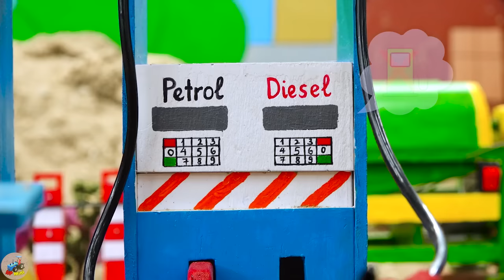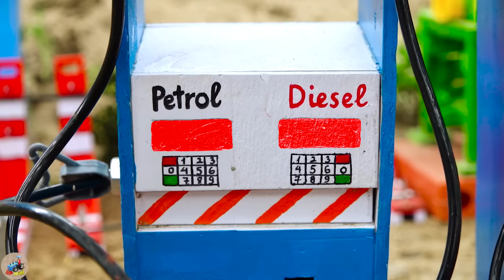Diy tractor making mini Excavator rescue Tractor stuck in mud | tractor transporting fruit | HP Mini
00:00 Diy tractor making mini Excavator rescues Tractor stuck in mud | diy tractor transporting fruits
04:54 Diy tractor making mini New Concrete Mixer | diy Rollers Tractor making New Road
09:11 Diy tractor making mini Navratri Concrete Road | diy mini Bulldozer & Road Rollers Tractor
14:33 Top diy tractor making mini Dog House by mini Bricks | Rescue Heavy Tractor Stuck in Mud
18:43 Diy tractor making mini Greenhouse Pumpkin Farm | diy mini New Concrete Mixer
25:05 Diy tractor making mini Excavator cleans Road | diy Tractor Transporting Mango
30:05 Diy tractor making mini Gantry Crane Construction | diy Port Crane Transporting Container
34:07 Top diy tractor making mini House for Cows | diy Cauliflower Farm Supply Food for Cows
38:49 Diy tractor making mini Road Transporting Gold | diy mini Triple Drilling Machine
42:30 Top diy tractor making mini Oil Pipeline Transporting Gasoline | diy mini Petrol Tank Truck
46:47 Top diy tractor making mini Hydraulic Bridge | DIY Up-Down Bridge for Ships & Tractors
52:07 Top diy tractor making mini Flour Mill Machine  | DIY how to make mini Cake with flour
56:18 Top diy tractor making mini crane repair railways | Trains Fill Crater Falling Meteorite.

mini tractor
science project
santroyce
school science project water pump
diy tractor
tanker
petrol pump
keepvilla
keepvilla tractor
keepvilla tractor video
keepvilla diy
mini creative
minicreative tractor
diy tractor